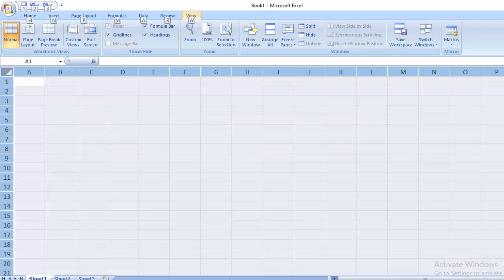Short cut key in Microsoft Excel@COMPUTEREXCELSOLUTION